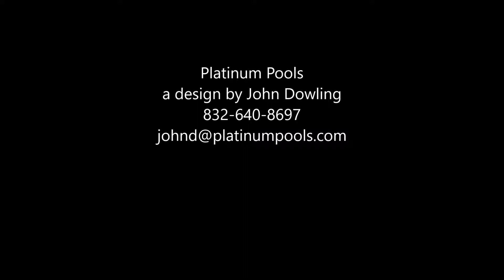Platinum Pools The Hill Family Pool Final Design by John Dowling